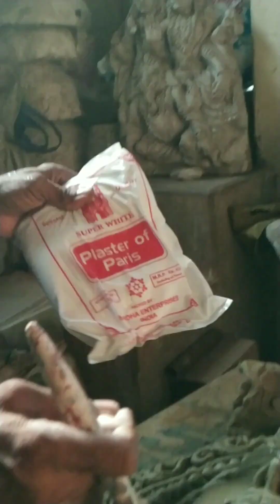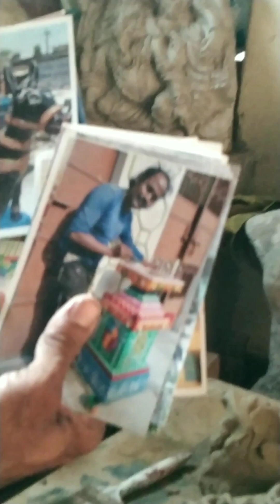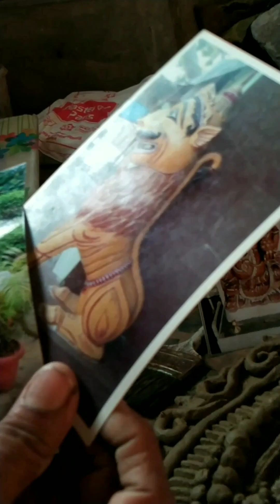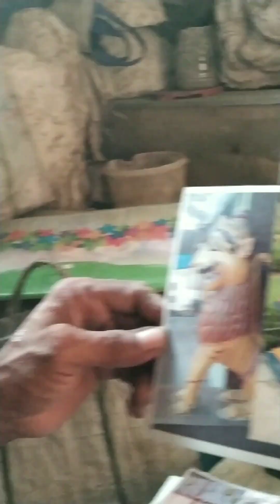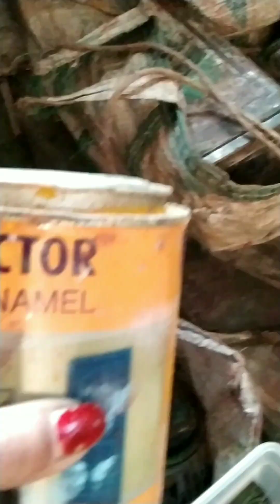कहानी DISABLED UNSUNG HERO की /जिन्होंने अपनी शारीरिक और मानसिक विकलांगता को कमजोरी नहीं बनाया/देखिए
STORY OF A DISABLED UNSUNG HERO.

My dear YouTube viewers,🙏
आज का ये वीडियो है एक विकलांग गुमनाम हीरो की जिन्होंने अपनी शारीरिक और मानसिक विकलांगता को कमजोरी नहीं बनाया I

Unsung Hero Mr SUBHENDU SAHOO popularly known as SURA is a physically disabled person..But, he is very jovial n never exposed himself about his deformity.
His limitation never stopped him from achieving success in his creative skills.

मशहूर गुमनाम नायक श्री सुभेंदु साहू शारीरिक रूप से अक्षम हैं, लेकिन वह बहुत खुशमिजाज हैं और उन्होंने कभी भी अपनी विकृति के बारे में खुद को उजागर नहीं किया। उनकी सीमा ने उन्हें अपने रचनात्मक कौशल में सफलता हासिल करने से कभी नहीं रोका।

He is a sculpturor of high standard now.He started his career as humble beginner creating idols from existing moulds.

वह अब उच्च मानक के मूर्तिकार हैं। उन्होंने अपने करियर की शुरुआत मौजूदा साँचे से मूर्तियाँ बनाने वाले एक साधारण शुरुआतकर्ता के रूप में की थी।

Later on he developed his artistic skills and began to sculptures on various themes.He also developed skills in commercial art and painting.

बाद में उन्होंने अपने कलात्मक कौशल को विकसित किया और विभिन्न विषयों पर मूर्तियां बनाना शुरू किया। उन्होंने व्यावसायिक कला और पेंटिंग में भी कौशल विकसित किया।

He is self dependant and earns on his own efforts and an example of how we can be successful inspite of his deformity.

वह आत्मनिर्भर है और अपने प्रयासों से कमाते हैं,और यह इसका उदाहरण है कि उसकी विकृति के बावजूद हम कैसे सफल हो सकते हैं।

Let's talk to him and know more about him.

 आइए उनसे बात करें और उनके बारे में और जानें।

मुझे आपके समर्थन की ज़रूरत है I